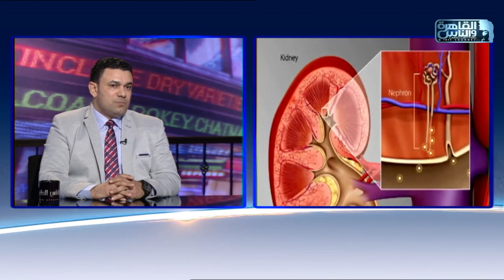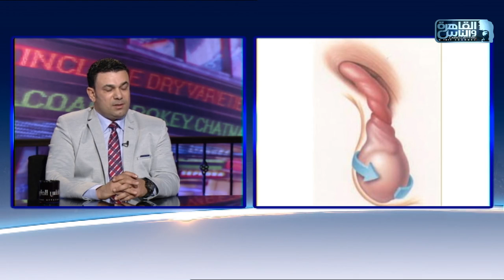الناس الحلوة | مشاكل الجهاز البولي وعلاجها مع دكتور صلاح زيدان